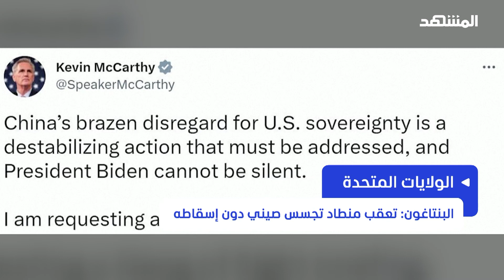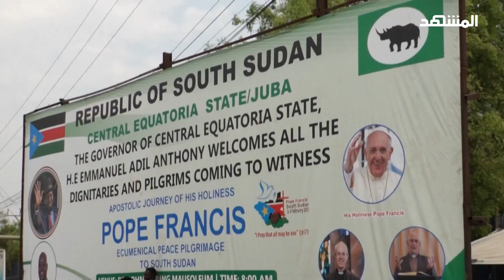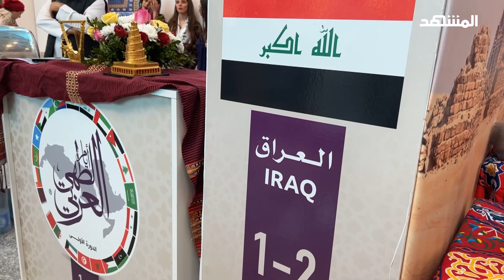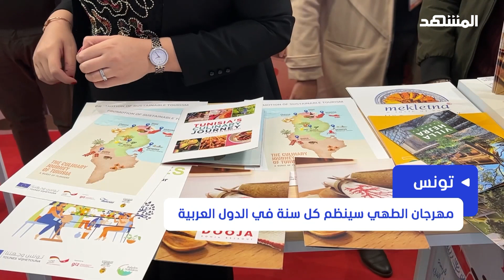نشرة اليوم - منطاد صيني يُغضب واشنطن.. وأوكرانيا تحتضنُ قمة أوروبية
في نشرة اليوم البابا فرنسيس يصل إلى جنوب السودان، الاضرابات تشلّ بريطانيا، وأوكرانيا تحضن قمة الحلفاء مع توقع بمزيد من المساعدات في ظل استمرار حربها مع روسيا، ومنطاد صيني يثير غضب واشنطن، بالإضافة إلى تراجع أرباح شركة غوغل ومهرجان للطهي العربي في تونس
تابعوا أخبار العالم العربي والعالم عبر موقع المشهد: